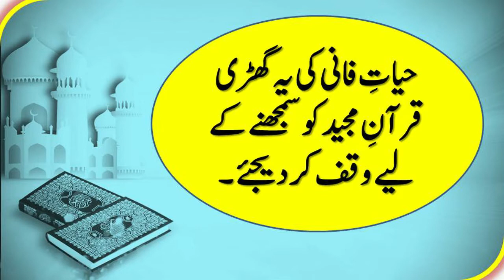Khulasa e Quran |Para No23|Mufti M.Shoaib Sarwar |23خلاصہ قرآن پارہ|Central Masjid NFC Society LHR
Mufti Muhammad Shoaib Sarwar is The Official YouTube Channel of Muhammad Shoaib Sarwar, a Pakistani religious and Islamic scholar, preacher, Teacher and public speaker.
چینل کو سبسکرائب،لائک،کمنٹس اورشیئر کرنا مت بھولیں۔
Mufti Muhammad Shoaib Sarwar is The Official YouTube Channel of Muhammad Shoaib Sarwar, a Pakistani religious and Islamic scholar, preacher, Teacher , Qari , Arabic Language Teacher and public speaker.